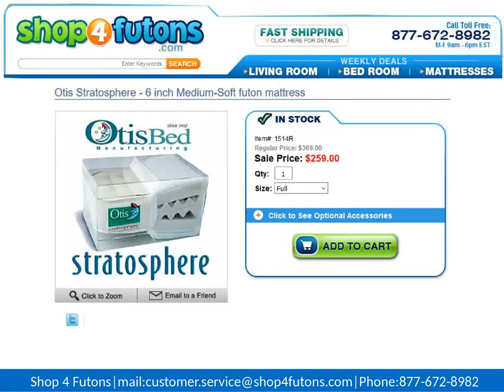Platform Bed Frame Shop 4 Futons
Shop4Futons is online store for wood platform bed, trundle bed frame, queen size futon & twin platform bed.